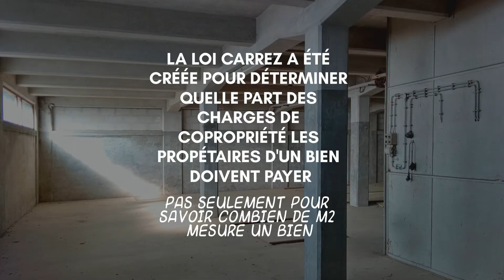Les caves aménagées sont elles incluses dans la Loi Carrez ?